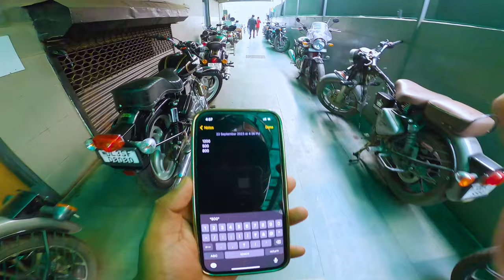Meteor For Sale 😣Super Meteor 650 Major Problems| Super Meteor Chain Sprocket & Break Pad Issue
My Bike Accessories:

1. Bar End mirror
2. Dashboard Screen Protector Speedometer Cover
3. Meteor 350 Front Disc Brake Protector
4. Legundary Buckler Rear Master Cylinder Guard Meteor 350
5. Rear Brake Oil Container Guard Meteor 350
6. Leg Guard Crash Guard for Meteor

My Motovlogging Gears:

1. Action Camera
2. Action Camera Bag
3. Motovlog Mic
4. Main Mic
5. Helmet Chin Mount
6. Universal Mount for Go pro
7. Helmet
8. Dead Cat
9. Bike Phone Mount Waterproof

1. Camera
2. Selfie Stick
3. Main Mic
4. Go Pro 3 Mod-Tripod
5. Main Mic Ulanzi

supermeteor650